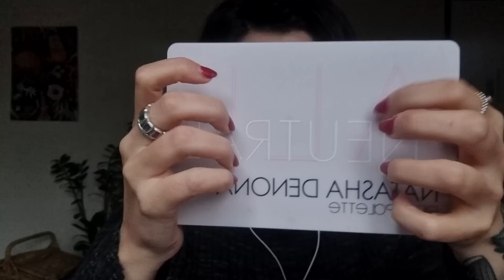ASMR doing your makeup glowy ✨ (tingly makeup, personal attention, tapping, scratching)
♡♡ SOCIALS ♡♡

♡♡ TIMESTAMPS ♡♡

0:00 can i do your makeup?
1:20 watermelon dew drops
2:45 eye cream
4:18 illuminating primer
5:30 charlotte tilbury flawless filter
6:55 daydream cushion foundation
8:02 contour
9:40 pinkgasm blush
10:40 highlighter
12:15 hourglass blush
13:54 natasha denona eyeshadow
15:50 hourglass eyeshadow
17:30 mascara
18:10 lipliner
19:40 lipgloss
20:20 mist

♡♡ A BIT ABOUT ME AND THIS CHANNEL ♡♡

I have watched ASMR for years and love it and the community so much. It's always been a safe space for me to go, particularly when my mental health hasn't been in a great place.

I love makeup and using makeup to express myself and be creative, so it felt only natural to create a channel that combines two things I love - makeup and ASMR. I'm also queer and makeup can be a beautiful way I explore and express my queer identity ✨🌈

I want this channel and community around it to be a safe, relaxing and joyful space for folks to come to and am deeply grateful to anyone who supports and helps contributes to this 💜